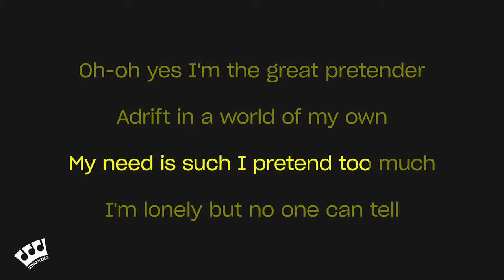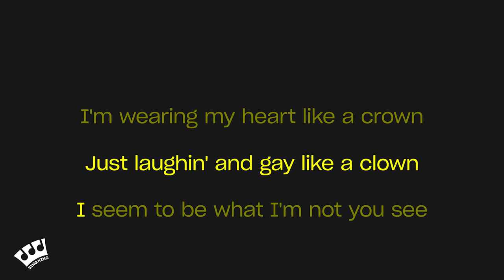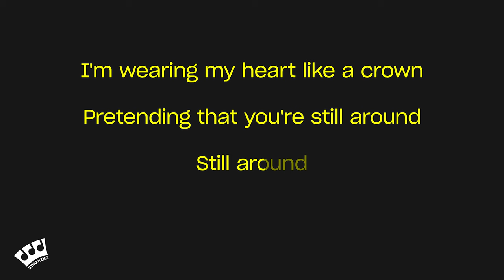The Platters - The Great Pretender (Karaoke Version)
Karaoke sing along of “The Great Pretender” by The Platters from Sing King Karaoke

0:00 Intro
0:03 The Platters - The Great Pretender (Karaoke Version)
2:37 Up Next